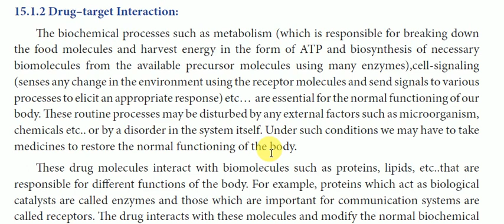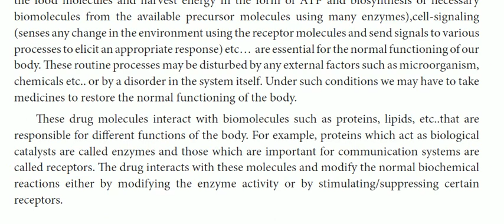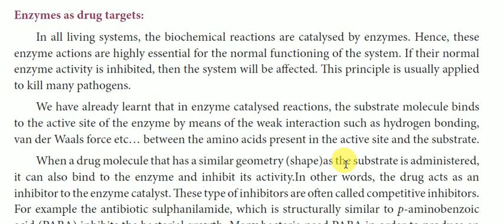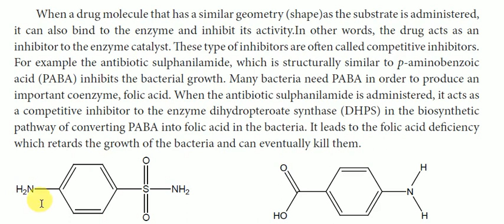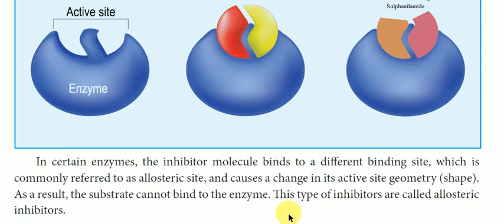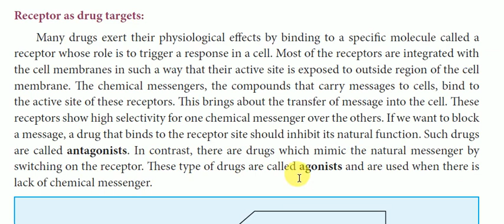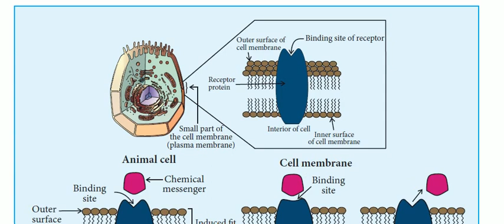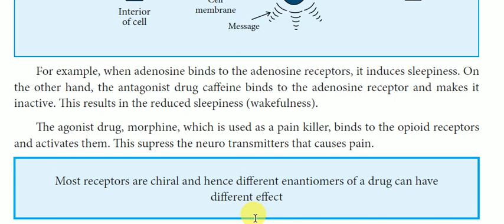Class 12 Chemistry | Tamil | Unit 15 | chemistry in every day life | ChemistryTrending | Drugs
Class 12 Chemistry | Tamil | Unit 15 | chemistry in every day life | ChemistryTrending